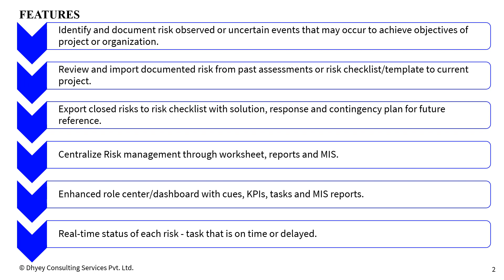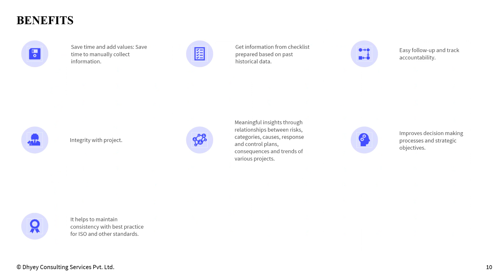Risk Management Add-On I Dhyey Consulting I Best ERP Provider in Gujarat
In this video, find out how you can identify and manage risks using Dhyey's Risk Management Add-On